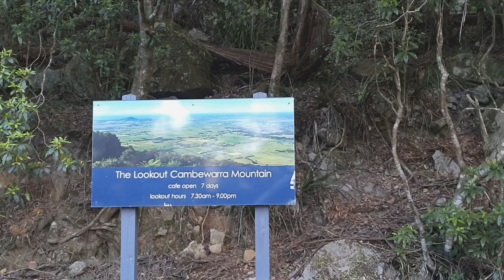Kangaroo Valley |Hidden Gems |Kayaking Waterfalls Wine tasting |Travel Australis NSW |Atticus Vlogs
This was a fun packed weekend trip. My dogs Handsome and mud came along and made it all the way better. I did sight seeing, lookouts, wine tasting  kayaking and much more...